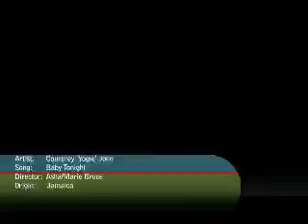Courtney "Yogie" John- Baby Tonight [OFFICIAL MUSIC VIDEO]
WATCH the new music video for Baby Tonight by Courtney "Yogie" John.